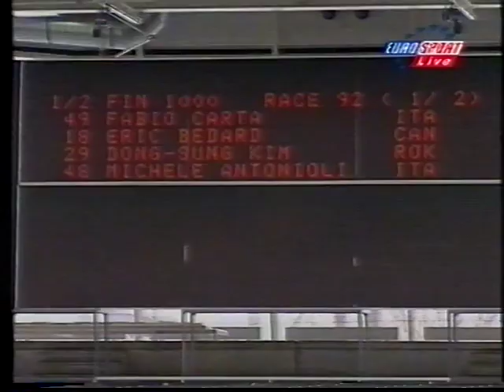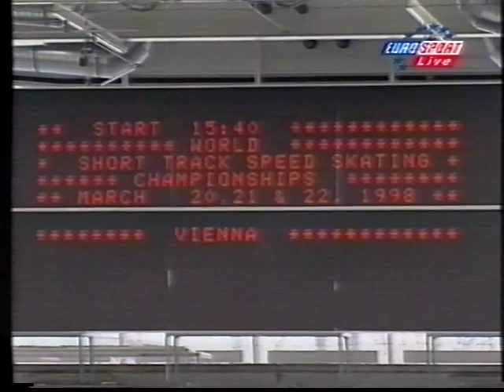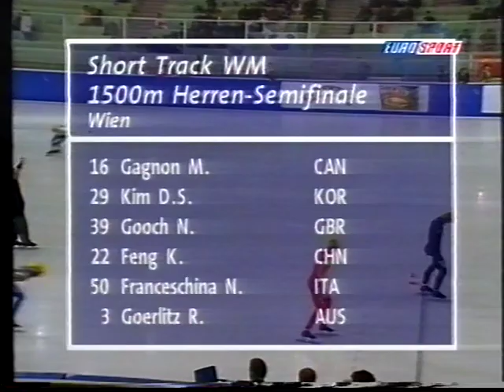Vintage Short Track Tapes : WCH VIENNA 1998-03